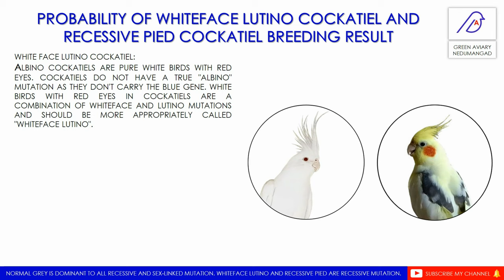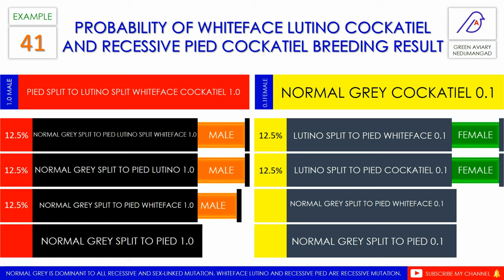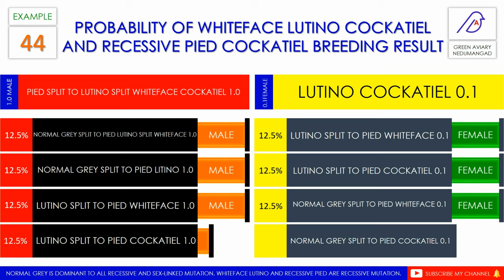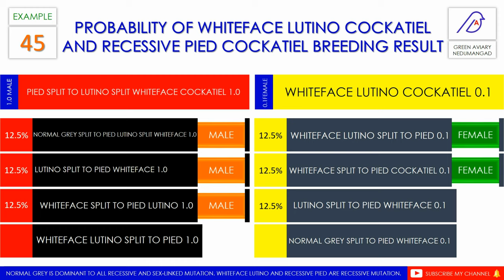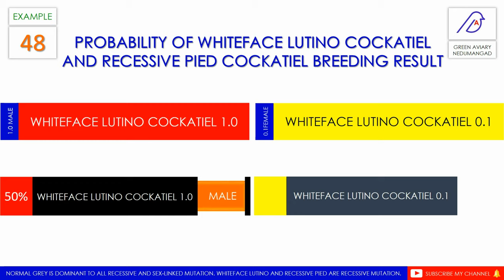PROBABILITY OF WHITEFACE LUTINO COCKATIEL AND RECESSIVE PIED COCKATIEL BREEDING RESULT PART 04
🚫THIS VIDEO DOESN'T CONTAIN ANY HARMFUL OR ILLEGAL MATTERS. THIS IS STRICTLY YOUTUBE GUIDELINE FRIENDLY. THIS CONTENT IS COPYRIGHTED BY AKHILCHANDRIKA. LEGAL ACTION WILL BE TAKEN AGAINST THOSE WHO VIOLATE THE COPYRIGHT OF THE SAME🚫

ALBINO COCKATIELS ARE PURE WHITE BIRDS WITH RED EYES. COCKATIELS DO NOT HAVE A TRUE "ALBINO" MUTATION AS THEY DON'T CARRY THE BLUE GENE. WHITE BIRDS WITH RED EYES IN COCKATIELS ARE A COMBINATION OF WHITEFACE AND LUTINO MUTATIONS AND SHOULD BE MORE APPROPRIATELY CALLED "WHITEFACE LUTINO". THE LUTINO GENE REMOVES ALL THE MELANIN WHILE THE WHITEFACE GENE REMOVES THE LIPOCHROME (YELLOW AND RED/ORANGE PIGMENT). MATURE WHITEFACE LUTINO FEMALES RETAIN THEIR TAIL BARRING AND WING SPOTS WHICH ARE VISIBLE AGAINST A LIGHT SOURCE.

PIED BIRDS HAVE RANDOM AREAS OF PLUMAGE THAT CONTAIN NO MELANIN, AND THEREFORE AREAS OF THEIR GREY PLUMAGE ARE REPLACED WITH YELLOW (MOST PIED COCKATIELS HAVE MORE YELLOW FEATHERS THAN GREY ONES). THEY HAVE DARK EYES, WHICH CAN DISTINGUISH THE HEAVIEST PIED (BIRDS WITH NO GREY FEATHERS, OR CLEAR PIED) FROM LUTINO. THIS MUTATION IS RECESSIVE.

RECESSIVE, ALSO REFERRED TO AS NON-SEX-LINKED (NSL) IS SUBMISSIVE TO A DOMINANT OR A NORMAL MUTATION. WHEN PAIRED WITH A DIFFERENT GENE, THIS ONE WILL NOT CONTROL THE BIRD’S VISUAL APPEARANCE. THE BIRD WILL ONLY BE VISUAL IF BOTH PARENTS BIRDS CARRY THE GENE. WITH RECESSIVE GENES, BOTH MALES AND FEMALES ARE ABLE TO BE SPLIT TO IT.

NOTE: NORMAL GREY IS NOT CONSIDERED TO BE A MUTATION. BUT THE WILD COLORATION OF A COCKATIEL. NORMAL GREY IS DOMINANT TO ALL RECESSIVE AND SEX-LINKED COLORS.

WHITE FACE
RECESSIVE SILVER
PASTEL FACE (RECESSIVE TO NORMAL GRAY)
GOLD CHEEK (RECESSIVE TO NORMAL GRAY)
CREAMFACE (RECESSIVE TO NORMAL GRAY)